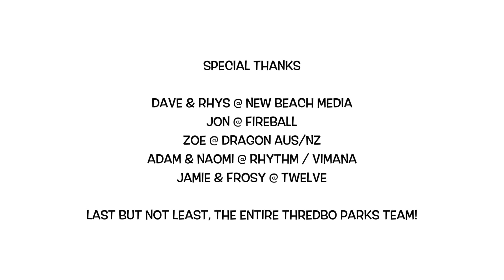Thredisodes Episode 3 - CHAZWAZZAS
What a winter they’re having down at Thredbo Resort. 2018 with some of the best conditions in recent memory, the Thredisodes crew are joined by international pals from Finland, Norway, the USA and Canada to send, slash, slam and stomp their way from this final episode for the season.

Featuring Roope Tonteri, Enni Rukajärvi, Stale Sandbech, Rene Rinnekangas, Josh Reeves, Greg Murray, Jack Watt, Ben Masterson, Josh Anderson, Adrian Mitchell, Jade McJannett and James Singleton.